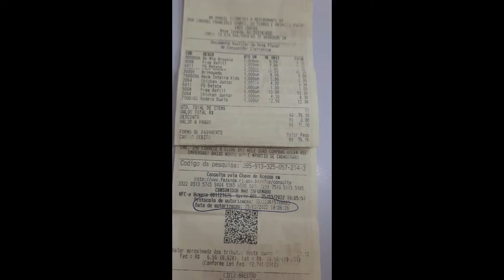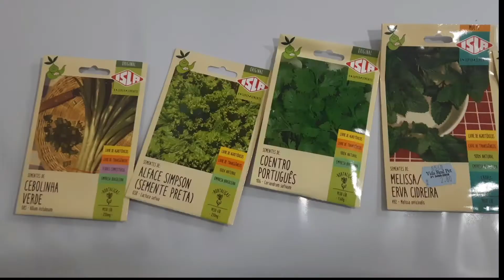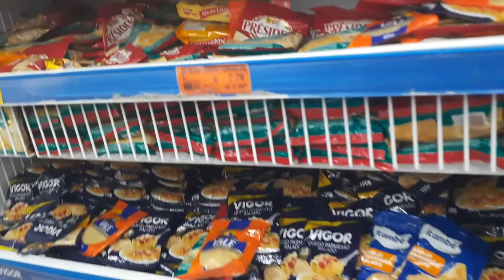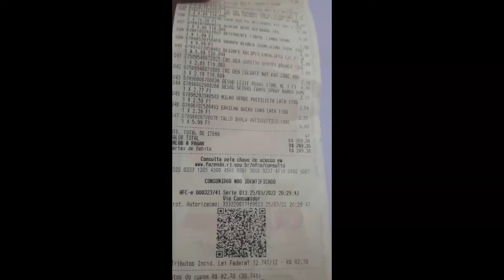Fomos no Burgue King e no Supermercados Guanabara em Nova Iguaçu